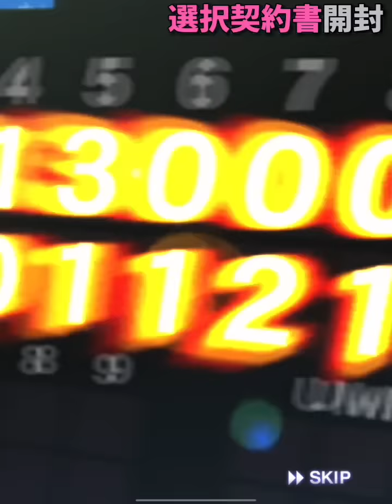遂に念願の選択契約書開封！7周年大感謝福袋でもSランク祭り！ずっと欲しかった選手を選びました。【プロスピA】【プロ野球スピリッツa】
撮影ミスでシステム効果音なくてごめんなさい🙇‍♂️
今後気をつけます！

もっともっと有名になっていきたいので是非皆さんのお力を貸してください！
どんどん拡散して頂けると嬉しいです😆